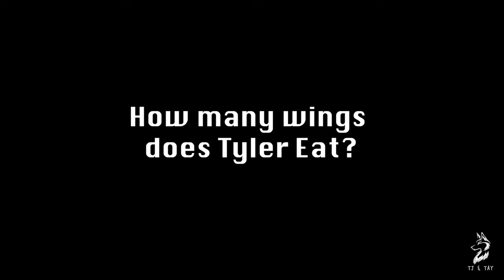A DAY IN THE LIFE OF A LIFTY | Working in Canada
Happy Friday Everyone, time for another upload!! This video is a bit different because Tyler actually edited it !! He wanted to share with you all what it was like to work in Canada as a Lift Operator.

Thank you for all your support, please let us know if you would like us to do any specific videos.

◇ Camera’s ~ Canon G7X Powershot Mark III & Canon EOS 750D
◇ Editor ~ Tayla
◇ Intro/Outro Song ~ Rock Background Music - No Copyright

O U R  S O C I A L  M E D I A
◇ Instagram ~ @tayla.reese & @tyler_mcconchie
◇ Our Instagram ~ @tyler_and_tayla & @tj_and_tay

AND... SEE YA! ~ TJ and TAY